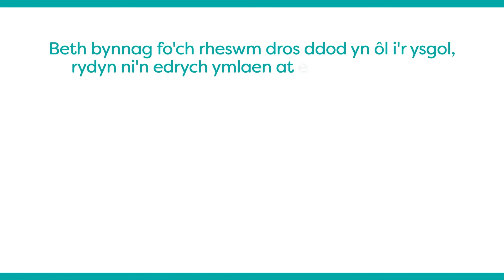Disgybl yn dychwelyd i’r ysgol